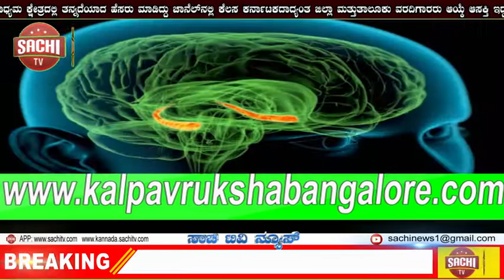ಒಳಮೀಸಲಾತಿಯಲ್ಲಿ ಕ್ಷೌರಿಕ ಸಮುದಾಯಕ್ಕೆ ಹೆಚ್ಚಿನ ಆದ್ಯತೆ ನೀಡಿ: ಕ್ಷೌರಿಕ ಮೀಸಲಾತಿ ಒಕ್ಕೂಟದ ರಾಜ್ಯಾಧ್ಯಕ್ಷ